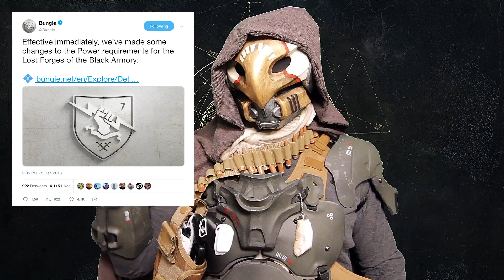There's a Problem With Black Armory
So the newest Destiny content has hit a bit of a snag. Here's what you need to know.